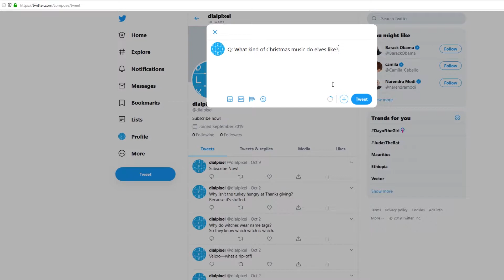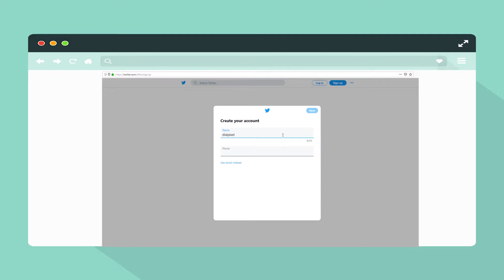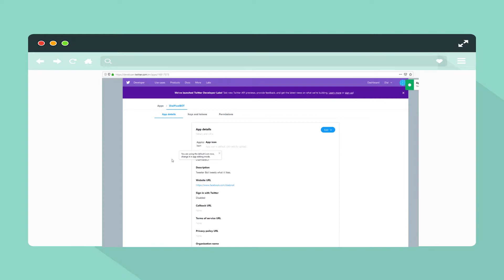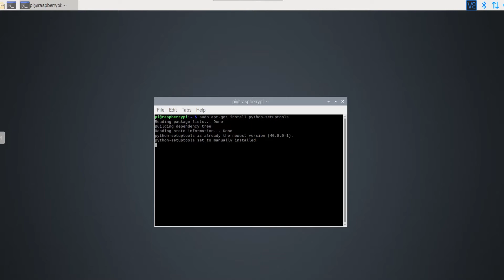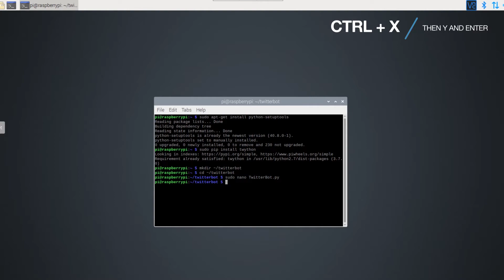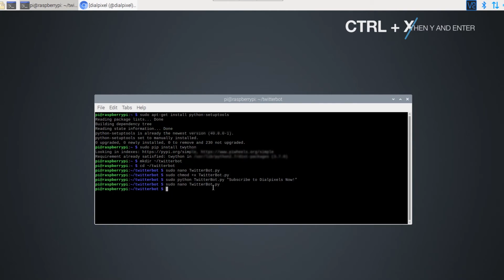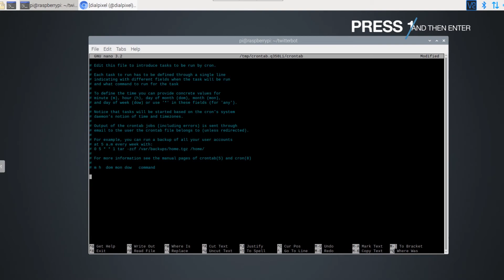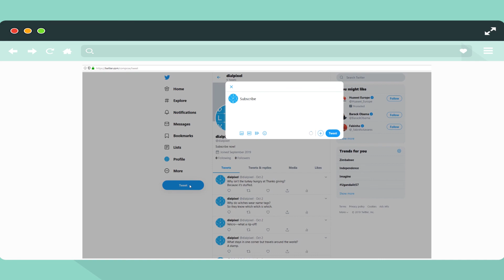Make a Hilarious Twitter Joke Bot! Fun Raspberry Pi Projects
In this video we will show you how you can build a funny twitter bot that posts a joke every hour. You can even convert it into a motivational quote generator!

Links
► Canakit Raspberry Pi Model 3B+
► Toshiba Canvio Basics 2TB

Gears I used in the making of this video:
Logitech MX Master 2S
LG 29" Ultrawide Monitor
Sony RX100 MIII Camera
Blue Yeti Microphone

Basic TwitterBot.py Code:
#!/usr/bin/env python
import sys
from twython import Twython

# Define our constant variables, this is all the data we wrote down in the first part of the tutorial.
CONSUMER_KEY = ' YOUR DATA '
CONSUMER_SECRET = ' YOUR DATA '
ACCESS_KEY = ' YOUR DATA '
ACCESS_SECRET = ' YOUR DATA '

# Create a copy of the Twython object with all our keys and secrets to allow easy commands.
api = Twython(CONSUMER_KEY,CONSUMER_SECRET,ACCESS_KEY,ACCESS_SECRET)

# Using our newly created object, utilize the update_status to send in the text passed in through CMD
api.update_status(status=sys.argv[1])

Twitter Joke Bot Full Script:
# coding: utf-8
#!/usr/bin/env python
import random
import os
import sys

CONSUMER_KEY = 'Qw5Vq3PCBwL18iEfpDUIBVyPd'
CONSUMER_SECRET = 'h9sfEKBSWTlREPxZ1Gvfsp4yPI9Q7Gzp9Mqh14nxJZ6VoGlS8O'
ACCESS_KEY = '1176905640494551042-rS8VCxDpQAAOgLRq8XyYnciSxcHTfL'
ACCESS_SECRET = '8GSWv9hdYMBXMWCqbr0vNZBGIVf7uUqFwi80FsKYnashI'

api = Twython(CONSUMER_KEY,CONSUMER_SECRET,ACCESS_KEY,ACCESS_SECRET)

# This is our pool of jokes
jokes = ["What did the green grape say to the purple grape?\nBREATHE STUPID!",
  "What happens to a frog's car when it breaks down?\nIt gets toad away.",
  "Why isn't the turkey hungry at Thanks giving?\nBecause it's stuffed.",
  "Why do witches wear name tags?\nSo they know which witch is which.",
  "My friend thinks he is so smart, told me today that onion is the only food that makes you cry\nSo I threw a coconut at his face.",
  "What stays in one corner but travels around the world?\nA stamp.",
  "What do you call a pig that does karate?\nPork chop.",
  "Why does Humpty Dumpty love autumn?\nBecause he had a great fall last year.",
  "Did you hear about the kidnapping at school today?\nIt's alright, he's awake now.",
  "Velcro—what a rip-off!",
  "Have you heard about the new restaurant Karma?\nThere's no menu, you get what you deserve."]

arraylength = len(jokes) - 1
randnum = random.randint(0,arraylength)
msg = jokes[randnum]
print(msg)

api.update_status(status=msg)